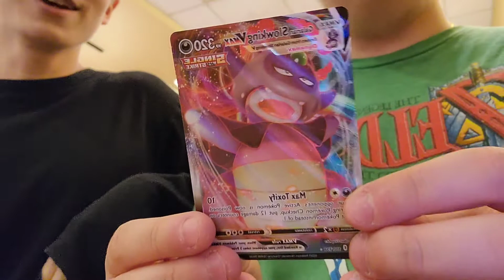Opening Pokémon Chilling Rein Packs while Drinking a Chilling Mountain Dew | GBYAA